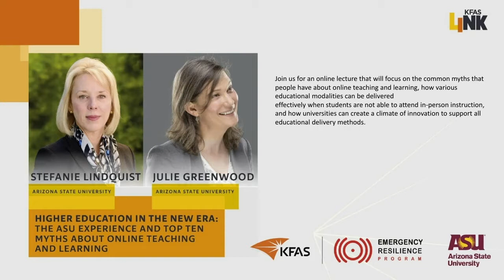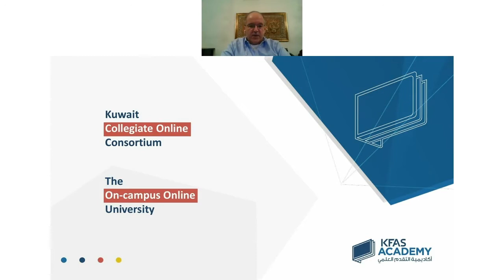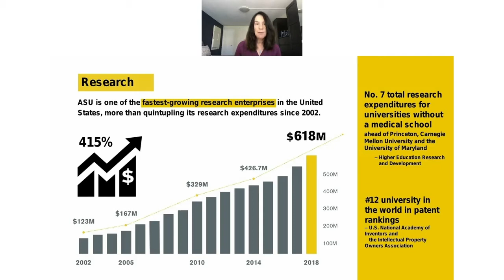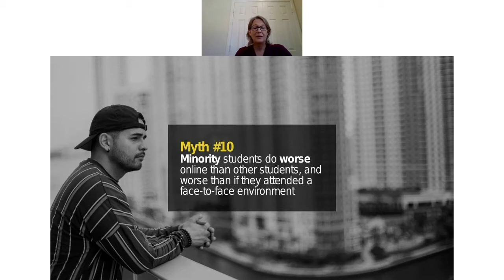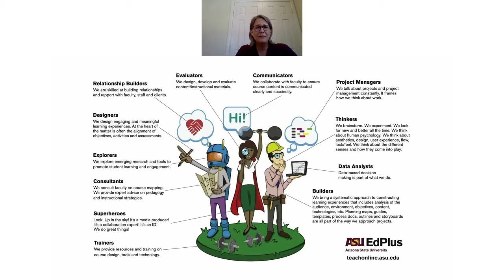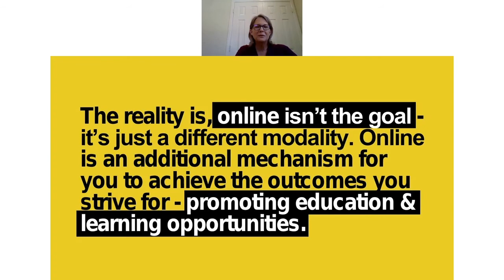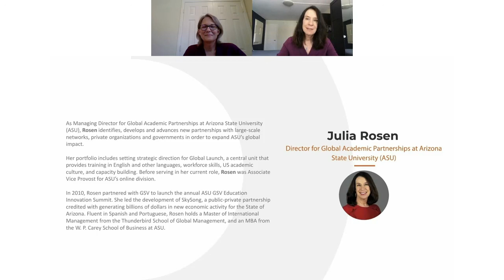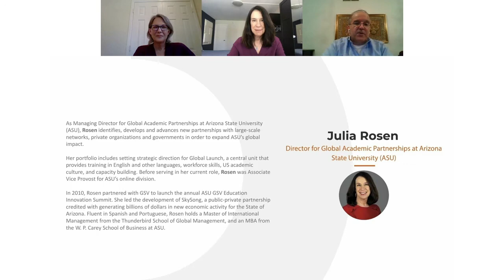KFAS Links “Higher Education in the New Era" by Julie Greenwood and Julia Rosen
Given by Julie Greenwood and Julia Rosen of Arizona State University, the KFAS Links talk focuses on the common myths that people have about online teaching and learning, how various educational modalities can be delivered effectively, and how universities can create a climate of innovation to support all educational delivery method.